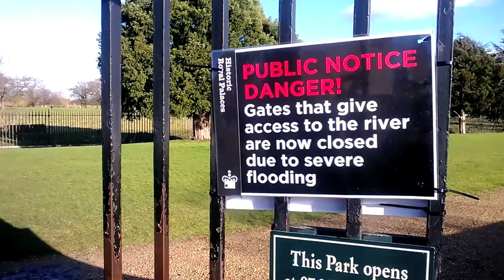Diary 7.1 - Floods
A quick video showing some of the local flooding by the River Thames.
The audio is quite paradoxical but never the less a continuation of my last video.

Here you will find my thoughts on recent videos